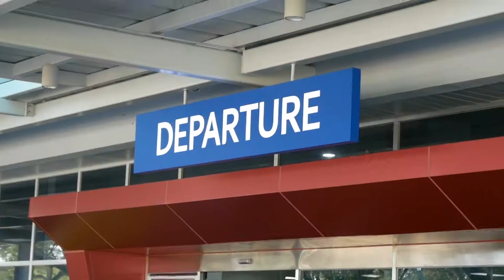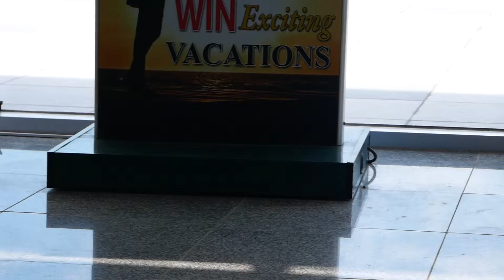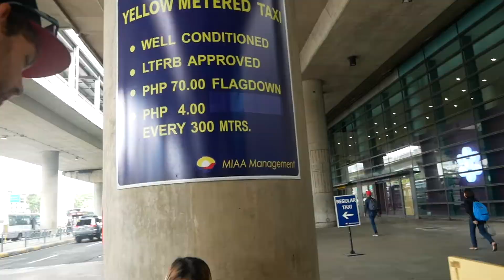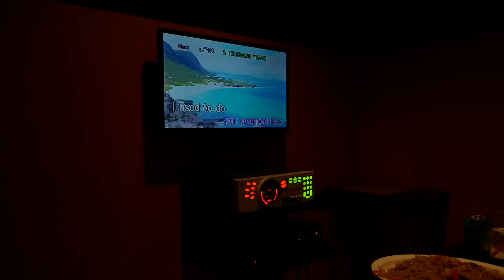What to do in Manila - Tattoo am Straßenrand u.a. | Philippinen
Unsere Zeit auf Palawan geht zu Ende und wir fliegen zurück in die Großstadt Manila. Da an diesem Tag nicht viel passiert, ich ihn der Vollständigkeit halber aber doch auch hier zur Verfügung stellen möchte, hänge ich einfach noch paar bisher nicht veröffentlichte Ausschnitte an. Dinge die man in Manila tun kann.
Unter anderem sind wir an einem Straßenstand wo sich einige Jungs ein Tattoo stechen lassen - extrem unhygienisch. Wir scherzen etwas herum und lassen uns bemalen xD

mein Equipment:

* Kamera 1
* Kamera 2
* Objektiv 1
* Objektiv 2